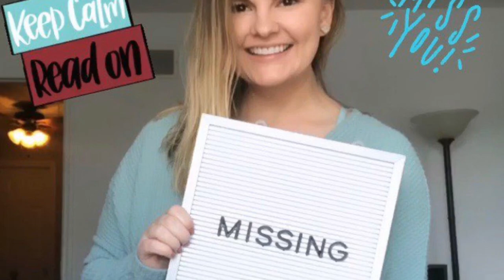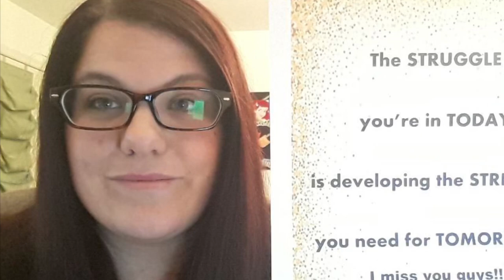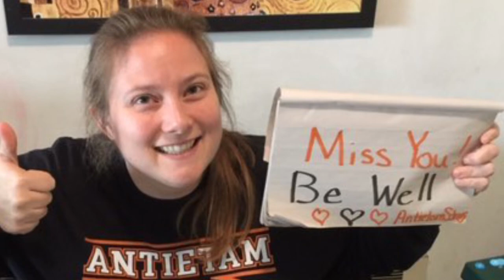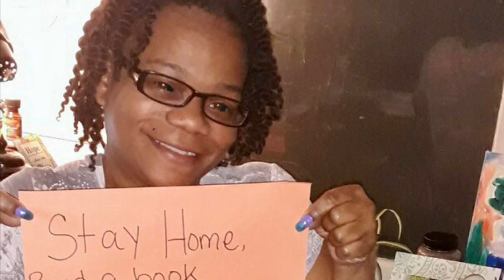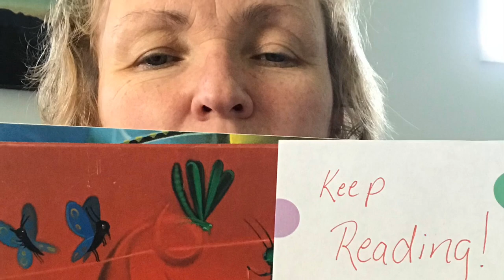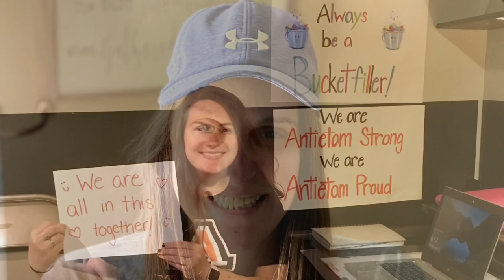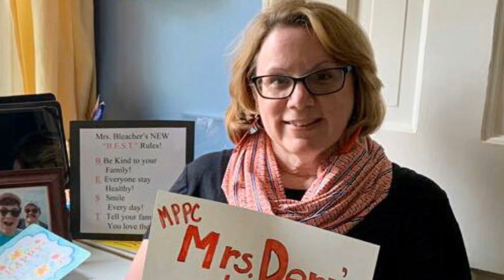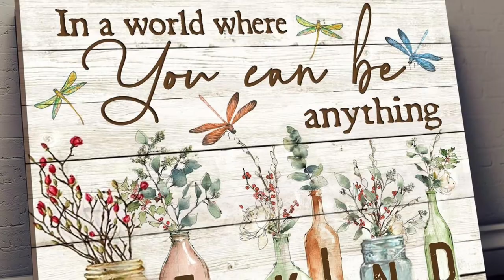We Miss Our Students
April 2020:  Antietam SD Staff - We Miss Our Students!